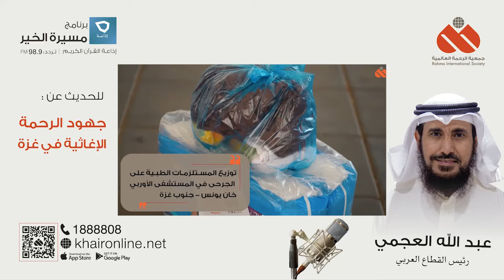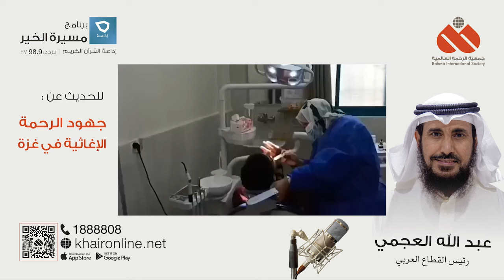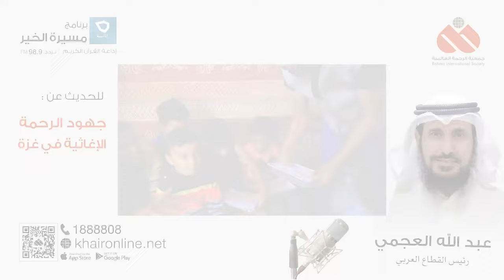ثمار حملة غزة_تنادي | من الميدان الخيري عبدالله عامر العجمي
من الميدان الخيري عبدالله عامر العجمي

بودكاست إذاعي: ثمار حملة

-"الرحمة العالمية": 550,240 مستفيداً من حملة "غزة تنادي"

-560 ألف مستفيد من خدمات مستشفى الكويت التخصصي التابع لجمعية الرحمة_العالمية في رفح خلال 200 يوم من الحرب